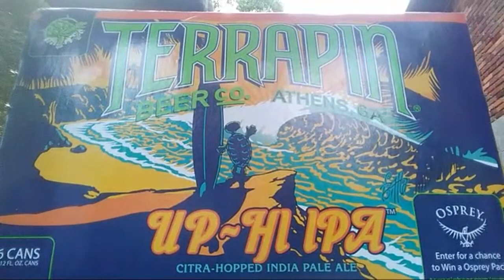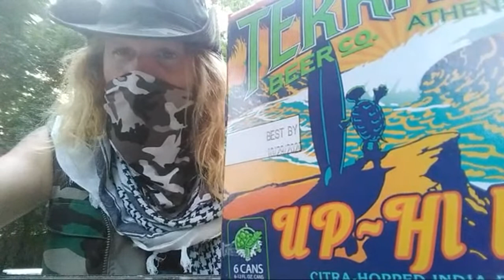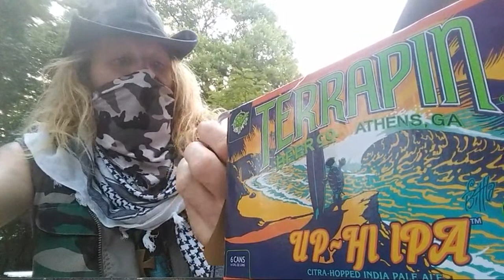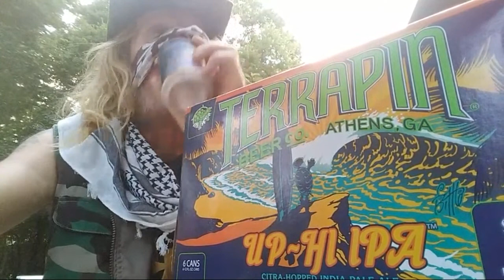Terrapin Up-Hi IPA Reds Review Live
Living the Dream somewhere in America!